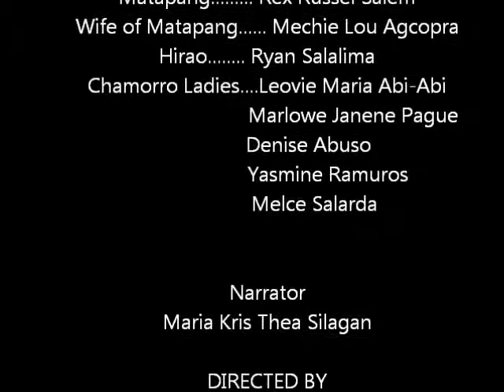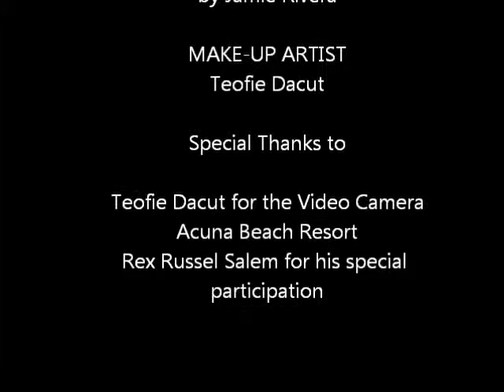ST. PEDRO CALUNGSOD: a short film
The life of St. Pedro Calungsod

RS 35 EDB TF 4:00-5:15pm